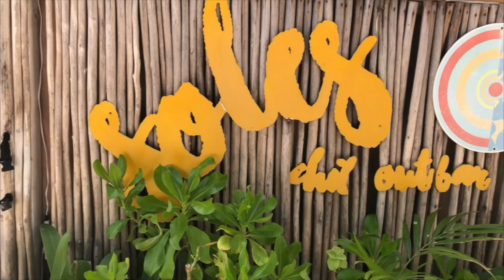Xtreme Buggy - Punta Cana Buggie fahren mit original VW Dune Buggy's unter deutscher Leitung DomRep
Informationen in und um Punta Cana und der Dominikanischen Republik.
Auf dem Kanal findet ihr interessantes für Punta Cana Urlauber wie z.B.
Hotels
Ausflüge
Restaurants
Informationen übers Auswandern, aber auch für Individual Touristen und Backpacker.
👉Für Instagram @punta.cana.all.you.can.see
👉Für Facebook @puntacanaallyoucansee
Buggy Ausflug in kleine Gruppen von 3-5 Buggy’s und Originalen Dune Buggy’s!
Mit 70 KM ist Halbtages Ausflug mehr als 3 x länger als jeder andere Buggy Ausflug hier in der
Unser Halbtages Ausflug startet direkt hier in Bavaro ohne lange Anfahrtszeiten.
Nach einer kurzen Einweisung geht es los ins hinterland der Dominikanischen Republik.
Seit 2004 machen wir Ausflüge in Dune Buggy’s und kenne die besten stellen. Unser erster Stop ist in einem kleine Dorf wo wir Euch zeigen, wie die Dominikaner auf dem Land leben. Kleine, bunte Häuser, schöne Gärten und den besten Kaffee der Welt! Unsere kleinen Gruppen geben Euch die Möglichkeit, Euch in ruhe umzusehen und unsere Guides alles zu fragen. Wir haben keine Eile. Vorbei an kleinen Farmen fahren wir weiter über die off-road piste. Immer schön dem Guide hinterher, denn der kennt den besten Weg! Jetzt fahren wir durch eine Stilgelegt Sandstein Mine. Gearbeitet wird hier schon lange nicht mehr, aber Buggy fahren macht natürlich spass. Ausserdem gibt es hier auch Tiere, die wir mal mehr und mal weniger sehen. Schafe, Ziegen, Kühe und Hühner laufen frei auf dem riesigen Gelände rum. Auch hier halten wir kurz an. Es gibt Wasser zum trinken für den der möchte und ihr könnt euch etwas umschauen.

Das letzte stück off road steht euch bevor und wieder geht es an kleine Häusern vorbei. Hier wohnt die Landbevölkerung und für die Kinder sind wir DIE Attraktion. Oft kommen sie aus den Häusern gelaufen.
Weiter geht es durch die kleinen Dörfer La Ceiba, und El Salado. In El Salado halten wir an einem lokalen Tante Emma Laden, ein Colmado, für einen Dominikanischen Snack. Das ist in einem Colmado, immer das, was gerade da ist. Meistens Kräcker und Käse oder Schinken. Dazu gibt es natürlich auch etwas zu trinken.
Weiter geht durch das Dorf Macao bis wir zum Strand von Macao kommen.
Der Strand ist unser aller letzter Stop, bevor wir über die Autobahn zurück nach Bavaro fahren.